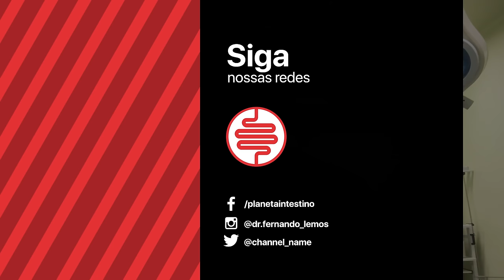Gordura no Fígado! Como tratar? Dr. Fernando Lemos - Planeta Intestino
Descubra como livrar-se dos problemas digestivos e intestinais com o Protocolo Lemos, sem precisar de uma lista infinita de medicamentos 🔔 Inscreva-se e ative o sininho para receber dicas exclusivas do Coloproctologista no tratamento da prisão de ventre, gases, má digestão e outros assuntos relacionados com a saúde intestinal e bem estar físico.

  / planetaintestino
 / dr.fernando_lemos

⚠️ As informações contidas nos vídeos não pretendem substituir a consulta como profissional médico ou servir como recomendação para qualquer plano de tratamento. Em caso de dúvidas procure seu médico.

A Medicina é uma ciência em constante mudança, os vídeos são produzidos baseados nos Artigos Científicos mais recentes até a data. De acordo com o Art. 8º da Resolução CFM 1974/11 de Publicidade do Código de Ética Medica, os vídeos têm somente caráter de prestar informações de fins estritamente educativos.  De acordo com o Art. 9º da Resolução CFM 1974/11 de Publicidade do Código de Ética Medica § 1º "E", não são divulgados endereço e telefone de consultório, clínica ou serviço.